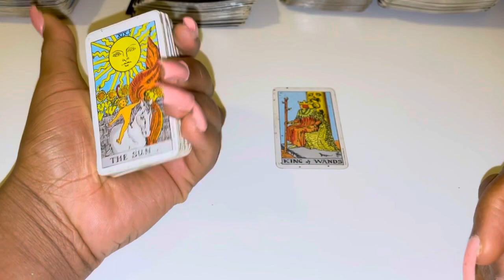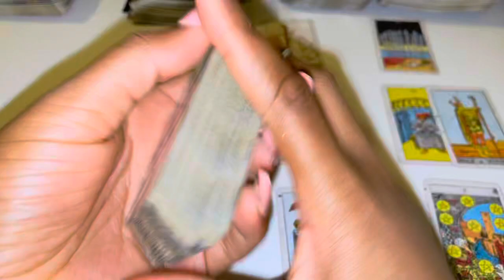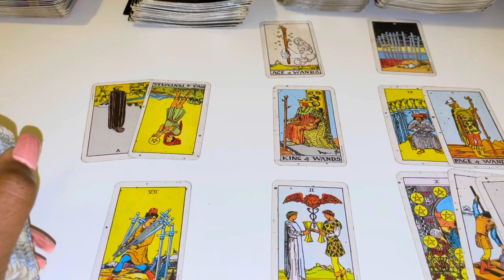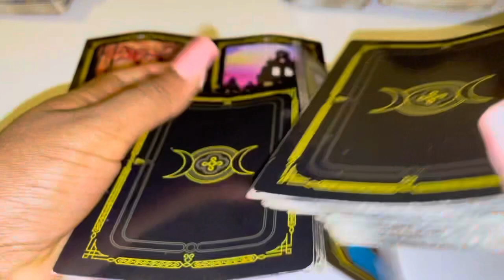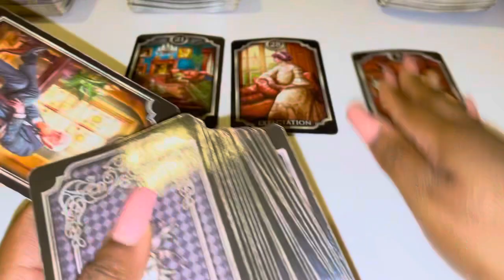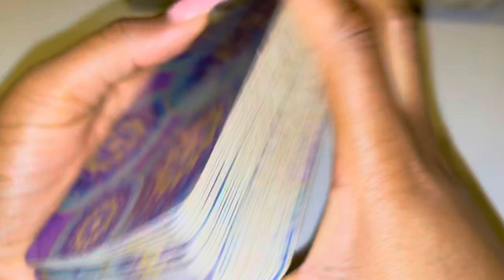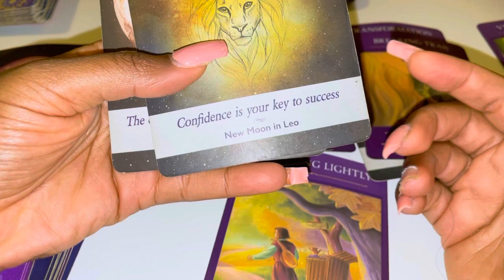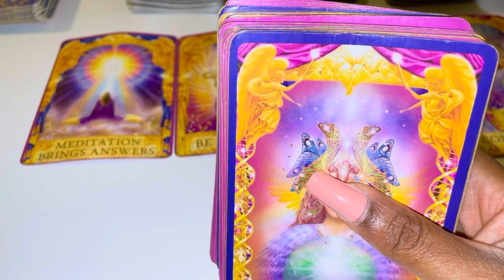♒️ AQUARIUS ♒️ ~ TRYING REALLY HARD TO HIDE THIS FROM YOU ~ JULY 2022 ~ LOVE TAROT READING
3 Questions~ $55
6 Questions Can Be Live As Well~ $85

3 Questions~ $33
6 Questions Can Be Live As Well~ $60

Freda Tarot

💌 2022, LOVE AND GENERAL TAROT READING aquarius Tarot July Horoscope #2022

This reading is for aquarius

leo tarot
scorpio tarot
gemini tarot
taurus tarot
taurus tarot
libra tarot
pisces tarot
tarot card reading
aquarius tarot
sagittarius tarot
tyler’s tarot
#777 tarot
all signes tarot
dream tarot
wheel of fortune 709 tarot dm to df scorpio july 2022 all signs scorpio june 2022 scorpio reading sagittarius july 2022 pick a card